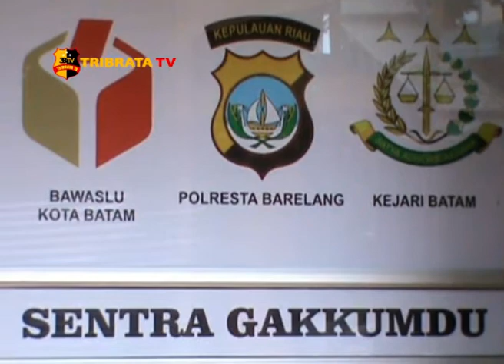WALIKOTA BATAM TIDAK TERBUKTI LAKUKAN PELANGGARAN